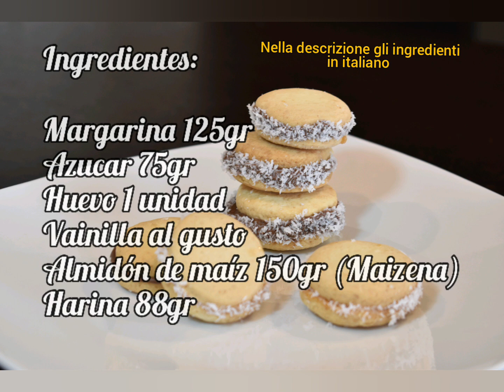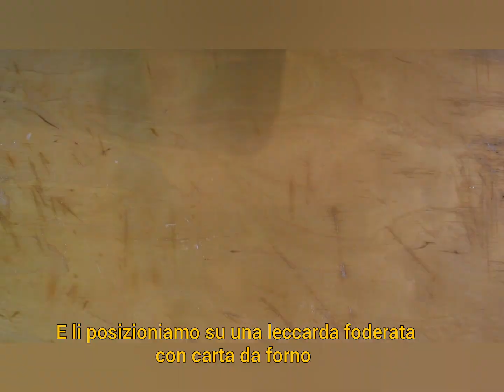ALFAJORES DE MAIZENA Paso a paso - Sottotitoli in ITALIANO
Holaaa amigos!! Estamos felices de traerles esta nueva receta. No olviden dejar sus comentarios. Que la disfruten!

Ingredientes:

Margarina 125gr
Azúcar 75gr
Vainilla
Huevo 1 unidad
Almidón de maíz 150gr
Harina de trigo 88gr

Ciaooo amici!! Siamo lieti di portarvi una nuova ricetta! Non dimenticate i vostri commenti.

Ingredienti:

Burro 125gr
Zucchero 75gr
Vaniglia
uovo 1
Amido di mais 150gr
Farina di grano 00 88gr